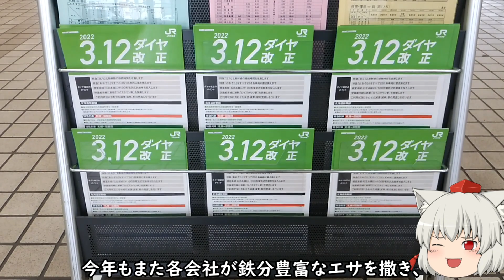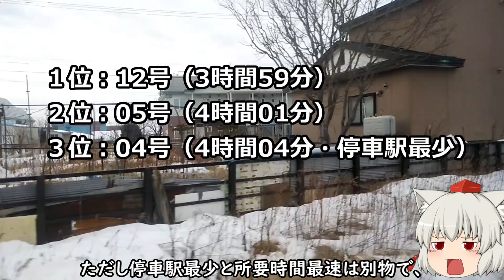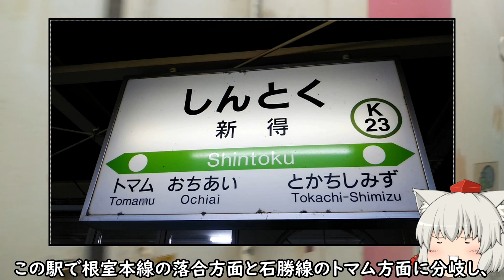【悲劇の俊足ランナー】ゆっくり達の鉄道旅 ~ 根室本線・特急おおぞら号編 ~【ゆっくり鉄道旅】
ホントは今日VSEの動画を投稿する予定だったんですけど、石勝線編の編集中に引退の報を知って急遽こっちに変えました（情報が遅い）

素材提供元（敬称略）
　きつねゆっくり - nicotalk＆キャラ素材配布所

※本動画は 東方project の二次創作です